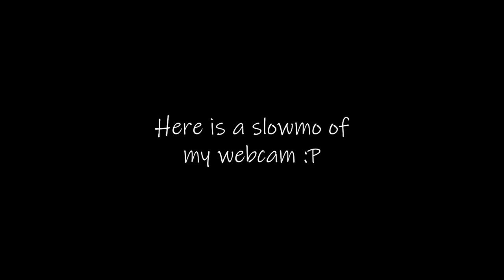"I don't like this anymore" simulator | First time playing Demonologist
I hope you guys enjoy my first-ever time playing "I don't like this anymore" simulator. Or Demonologist if that's what you want to actually call it.